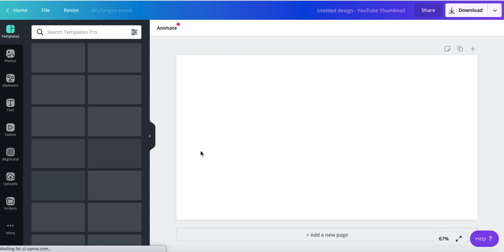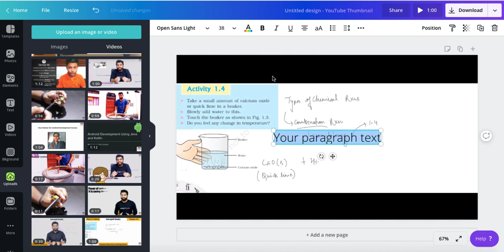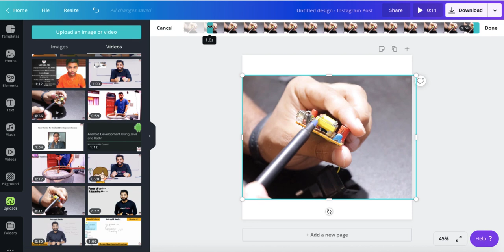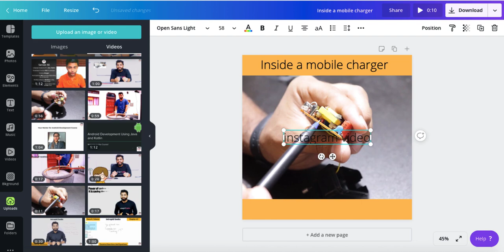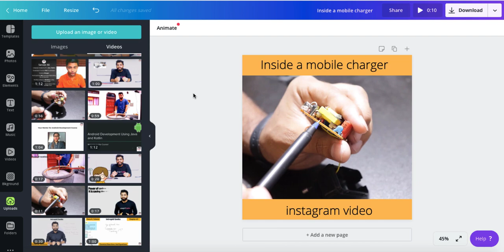Simple and easy tricks to edit videos for school and college students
In this video, we have shared simple easy and productive ways to edit videos using the tool Canva.
These tips can be used by any school and college student to edit videos.
You can watch our more videos which are based upon learning by doing concepts, these will help not only to boost your theoretical skills and but also to understand the practicality behind the concepts.

0:00 Introduction to video editing on Canva
1:00 About dimensions and thumbnails
2:00 Editing video for youtube
5:14 Editing video for Instagram